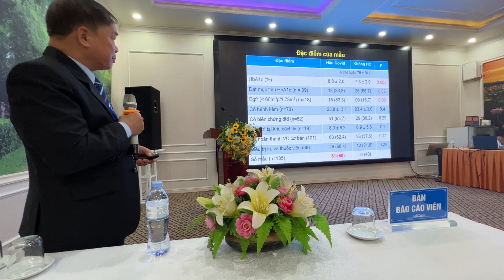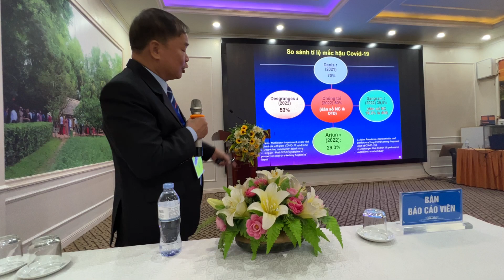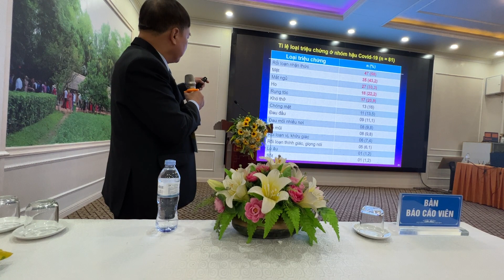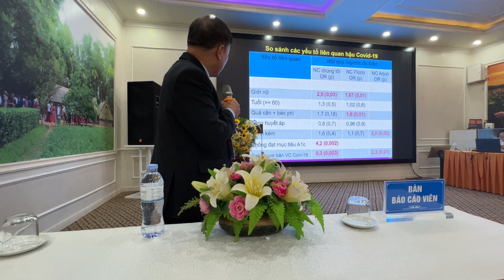Khảo sát tình trạng nhiễm COVID 19 ở Bệnh nhân ĐTĐ điều trị ngoại trú tại BVĐK Quy Nhơn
Phiên B5 - STT 28
Báo cáo viên: BSCK2. Lê Văn Bổn

Video này đã được đồng ý cho phép đăng tải lên youtube Kênh y khoa bởi Ban tổ chức Hội nghị Nội tiết - Đái tháo đường và Rối loạn chuyển hoá miền Trung - Tây Nguyên mở rộng lần thứ XIII

Link đơn vị cho phép đăng tải: hoinghi13.demacvn.com

⚠️©®Vui lòng không reup dưới mọi hình thức - chúng tôi sẽ báo cáo bản quyền với youtube trong trường hợp cần thiết 🚫♾